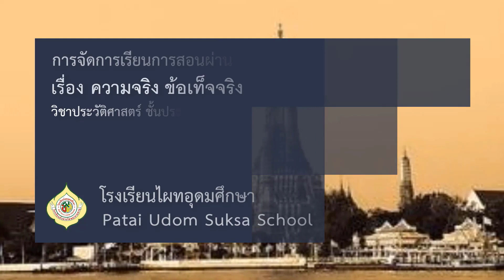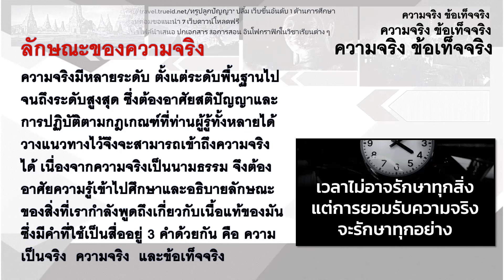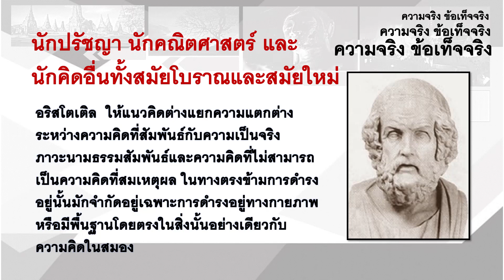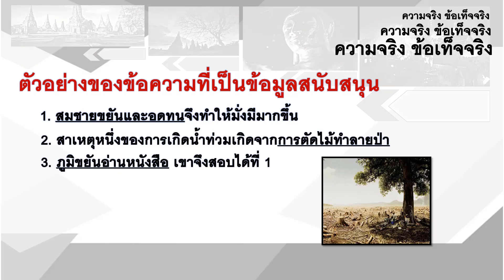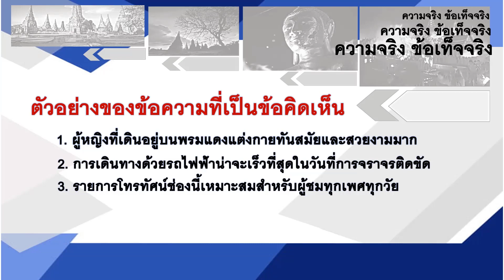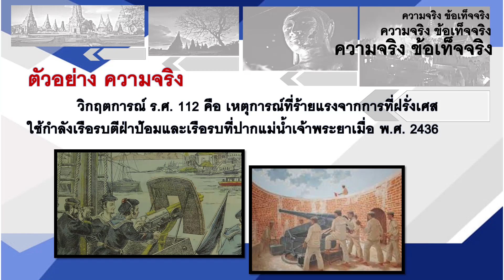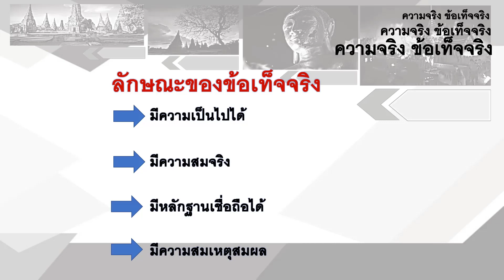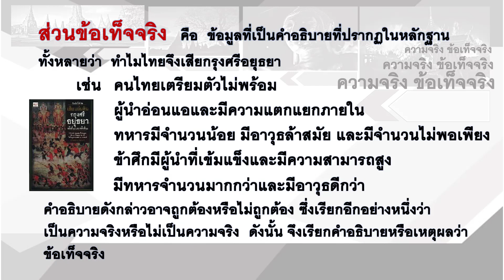G6 HI64 vdo 015 Truth us Fact